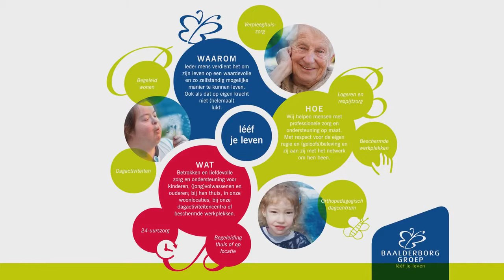Workshop 2 5: Baalderborg Groep videoclip 'Leef je leven'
Op 19 april 2017 vond het eindcongres In voor zorg! in het Beatrixtheater te Utrecht plaats. Bekijk de video van Baalderborg Groep getoond tijdens het congres.